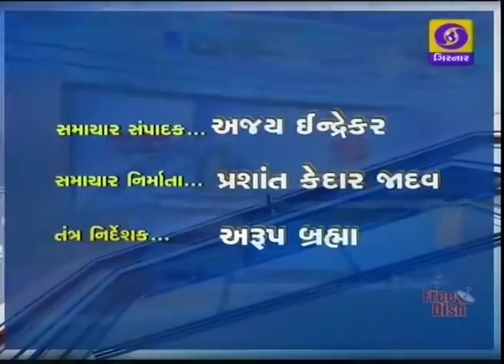Evening News at 7.00 PM | 28-01-2018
1. મન કી બાતમાં પ્રધાનમંત્રી નરેન્દ્ર મોદીએ કહ્યું , કે પ્રાચીન કાળથી લઇને આજના દિવસે પણ , ભારતીય મહિલાઓ દરેક ક્ષેત્રમાં આગળ વધી રહી છે.

2. સંરક્ષણ ક્ષેત્રથી લઇને ઉડ્ડયન ક્ષેત્રમાં મહિલાઓએ પોતાની આગવી ઓળખ ઉભી કરી છે , એ ઘટનાને પ્રધાનમંત્રીએ સીમા ચિન્હરૂપ ગણાવી.

3. આજની મહિલાઓ રૂઢીવાદી પરંપરાઓ તોડીને , પોતાનો માર્ગ મોકળો કરવા સક્ષમ હોવાનું જણાવતા મોદી.

4. પ્રધાનમંત્રી મોદીએ એનસીસી રેલીમાં કેડેટસને કહ્યું , કે તેઓ 2022 સુધીમાં , ન્યૂ ઇન્ડિયા બનાવવાનો સંકલ્પ કરે - એનસીસી કેડેટ્સને કરાયા સન્માનિત.

5. સંસદનું અંદાજ પત્ર સત્ર શરૂ થતા પહેલા , લોકસભા સ્પીકર સુમિત્રા મહાજને , આજે સાંજે સર્વપક્ષીય બેઠક બોલાવી.

6. ભારત પોલીયો મુક્ત હોવા છતાં , સાવચેતીના પગલા તરીકે દર વર્ષે ચાલતું પોલીયો અભિયાન - મુખ્યમંત્રી વિજય રૂપાણીએ ગાંધીનગરમાં નાના ભૂલકાંઓને , પોલીયોની રસીના બે ટીપાં પીવડાવીને , પોલીયો અભિયાનની કરી શરૂઆત.

7. વિલક્ષણ પ્રતિભા ધરાવતા રાજકોટના દિવ્યાંગ બાળક , ઉત્તમ મારૂને સર્વોચ્ચ બાળ પુરસ્કારથી નવાજવામાં આવ્યો.

8. અરવલ્લી જીલ્લામાં ધનસૂરા સ્વામિનારાયણ મંદિરમાં શાકોત્સવ યોજાયો - મોટી સંખ્યામાં ઉપસ્થિત હરિ ભક્તોએ , રીંગણનું ભડથું, આથેલાં મરચાં, અને ગોળ-ઘીનો પ્રસાદ મેળવ્યો.

9. પાટણ ખાતે અબોલ પશુ પક્ષીઓ માટે શરૂ થયેલો સેવા યજ્ઞ - સ્થાનિક લોકો તન, મન અને ધનથી , સેવા અને સહયોગ આપી રહ્યાં છે.